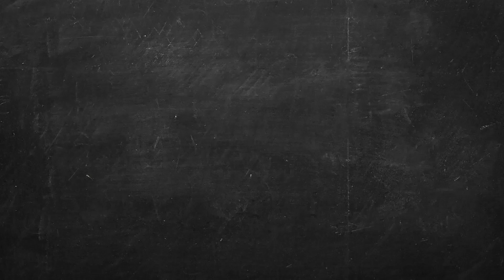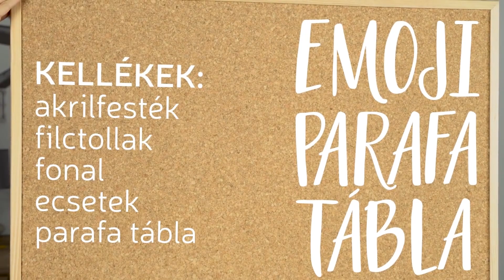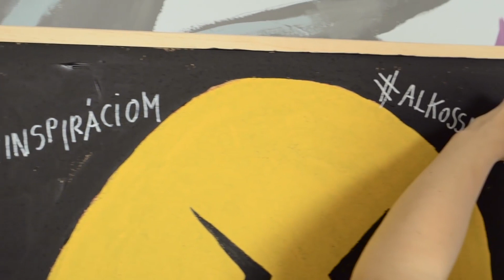Emoji falidekorációk | Alkoss ma is valamit | INSPIRÁCIÓK 1 PERCBEN